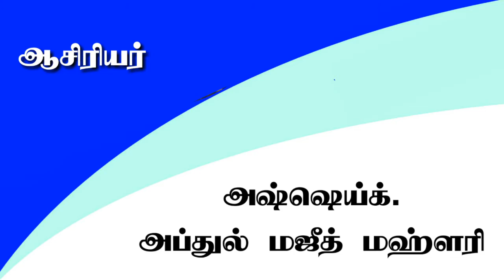ஸூரத்துன் நூர் - தப்ஸீர் வகுப்பு - தொடர் 8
இணைய வழி கல்வி வகுப்பு -

தப்ஸீர் ஸூரத்துன் நூர்

ஆசிரியர்: அஷ்ஷெய்க் அப்துல் மஜீத் மஹ்ளரி